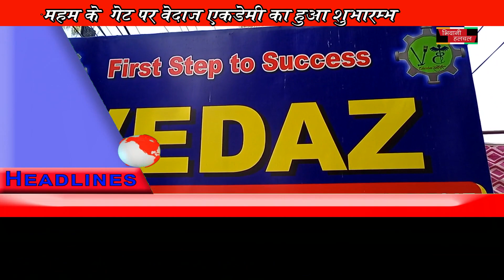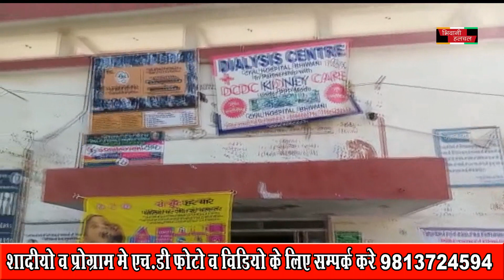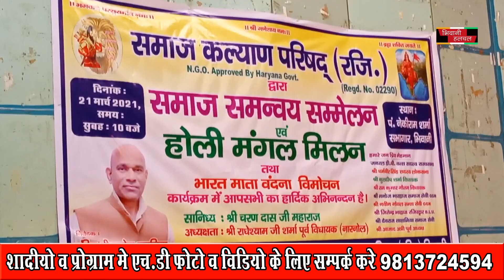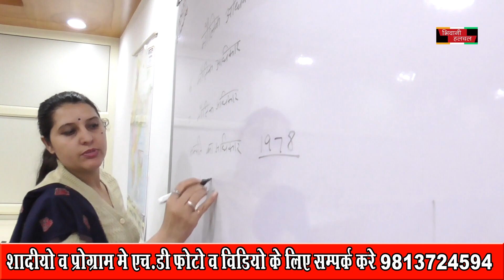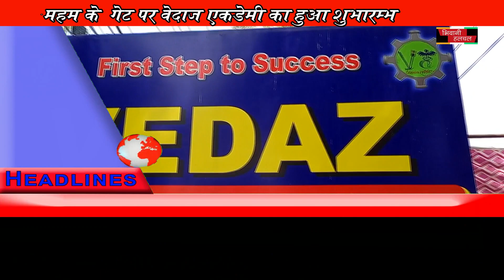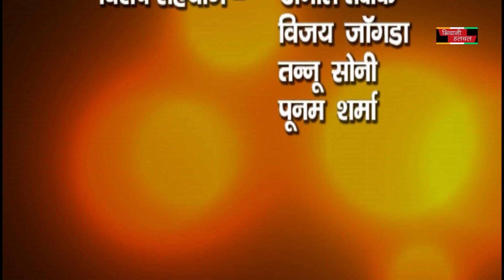022 MAR 2021 NEWS BHIWANIHALCHAL NEWS CHANNAL